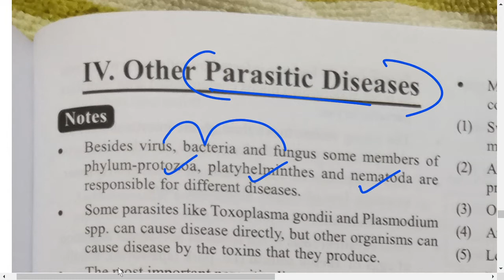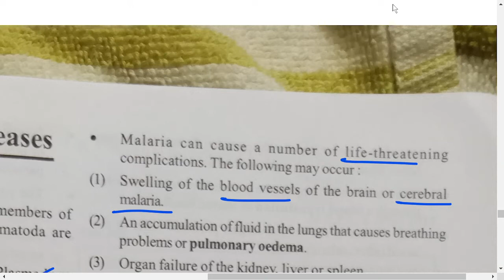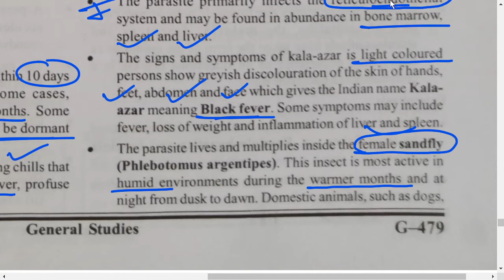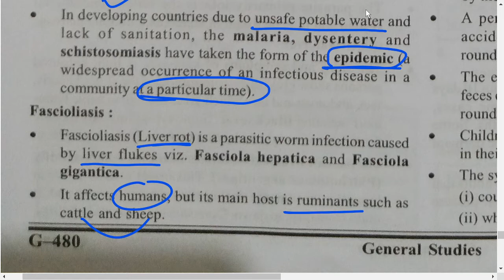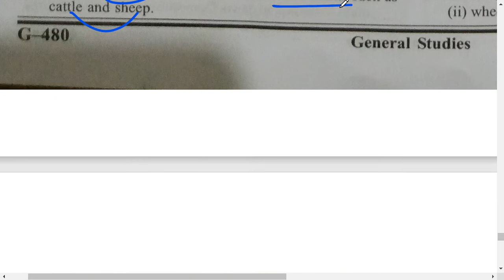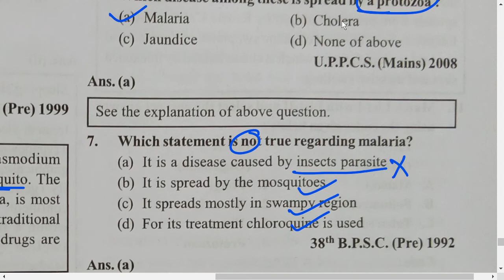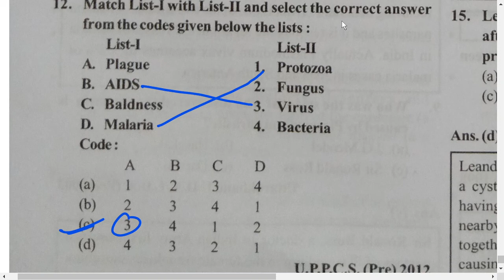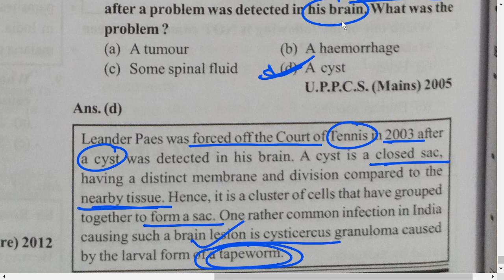Parasitic disease Ghatna Chakra science FOR UPPCS UPSI UPSSSC PET